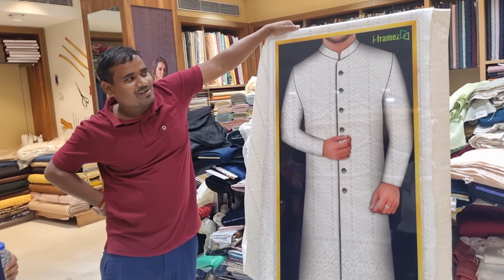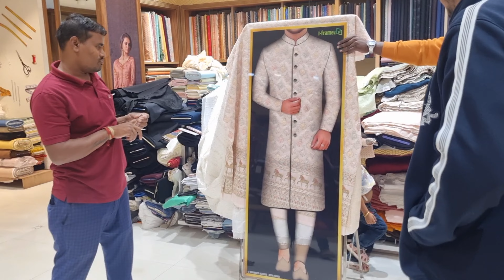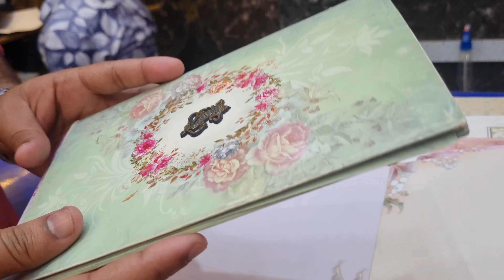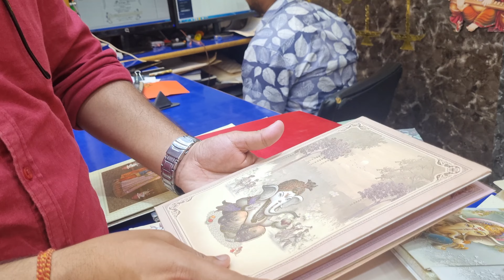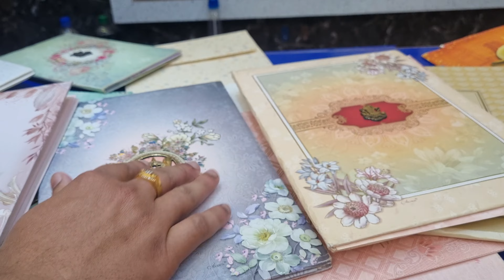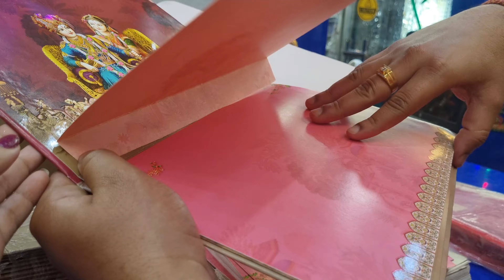Marriage pain shopping 🛍️//Kemiti style ra card choose kalu//pagadi chuni khoji khoji Munda kharap🙄